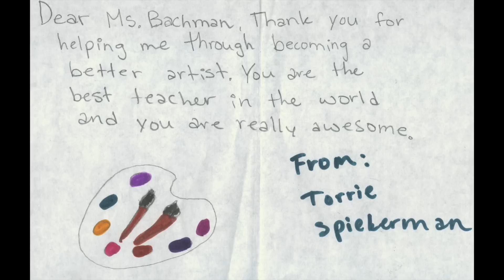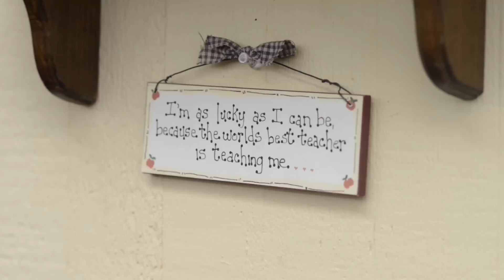800 Weeks - The story of cancer survivor and teacher Tanya Bachman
When Tanya Bachman found out she had breast cancer in 1999, instead of counting down the days she had left, she decided to count up. She has now survived over 800 weeks. An art teacher at Laurin Middle School in Vancouver, Bachman recently received the Washington Art Education Association "Middle Educator of the Year" award for her excellent teaching. Story on columbian.com